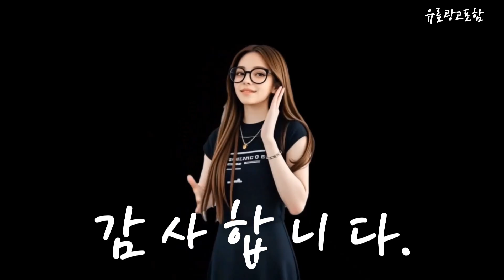그램노트북모음 Top10!! 요즘 인기있는 그램노트북모음 구매 가격 평점 후기 비교 총정리!!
❤️❤️❤️ 요즘 인기있는 그램노트북모음 구매 가격 평점 후기 비교 총정리해 보았어요!! ❤️❤️❤️"

[00:06]
10위. 마이크로소프트 2024 서피스 랩탑 Copilot 플러스 13.8 [1,769,000원]

[00:11]
9위. 마이크로소프트 2024 Copilot 플러스 PC 서피스 노트북 [1,471,550원]

[00:17]
8위. LG전자 2024 그램 15 코어 울트라5 인텔 [1,700,000원]

[00:23]
7위. LG전자 그램 Pro 16 코어 울트라5 인텔 [1,642,350원]

[00:28]
6위. LG전자 2024 그램 14 인텔 코어 Ultra5 [1,530,000원]

[00:34]
5위. LG전자 2024 그램 Pro 17 코어 Ultra7 [2,370,000원]

[00:40]
4위. LG전자 그램 14 코어 울트라5 에센스 화이트 [1,346,030원]

[00:45]
3위. LG그램 14ZB995 / i5-10210U 10세대 / RAM [659,000원]

[00:51]
2위. LG전자 2024 그램 노트북 39.6 코어Ultra5 아크 [1,409,000원]

[00:57]
1위. LG 8세대 GRAM 14Z980 코어i5 16GB SSD256GB [799,000원]